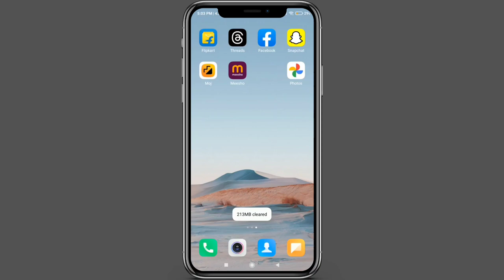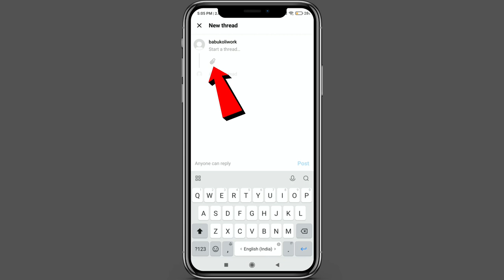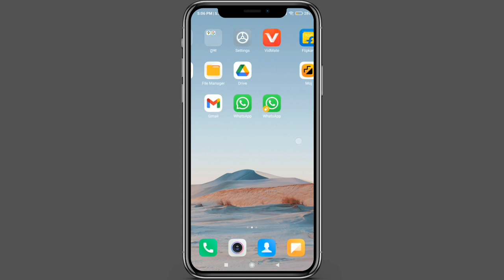Threads Par Photo Upload Kaise Kare | How To Upload Photos On Threads | Threads Pe Photos Kaise Dale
threads